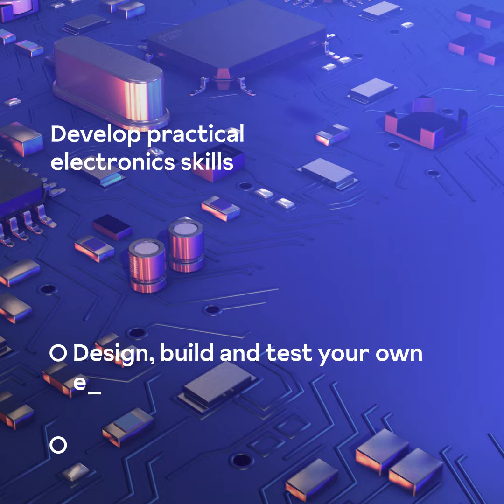What do you learn in Electrical and Electronic Engineering?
Do you love Engineering and Electronics?  Find out what you will learn if you choose to study Electrical and Electronic Engineering at the University of Sheffield.